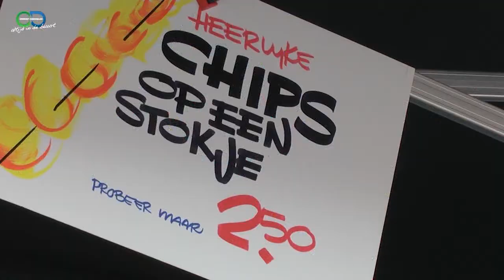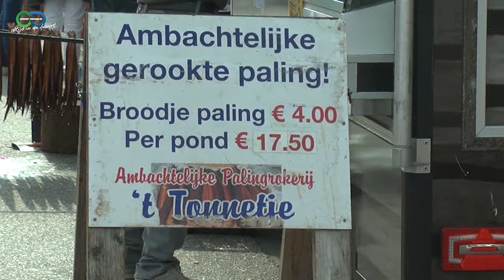Veerse dag 2014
een impressie van de Veerse dag in 2014.